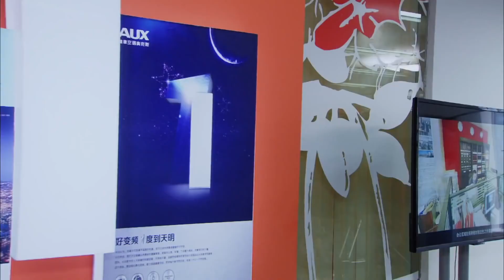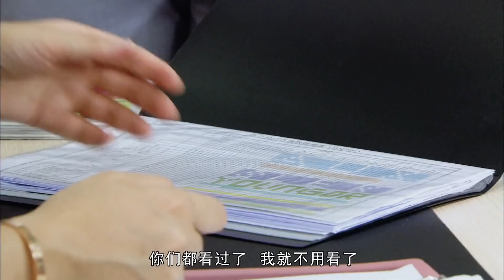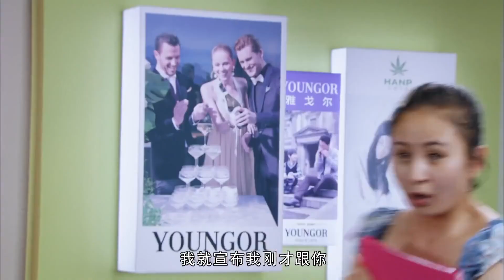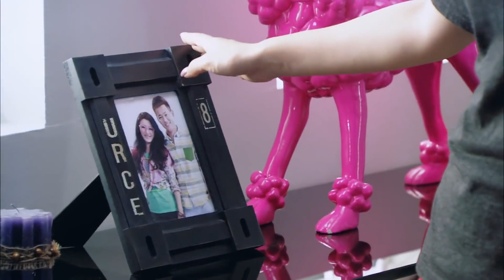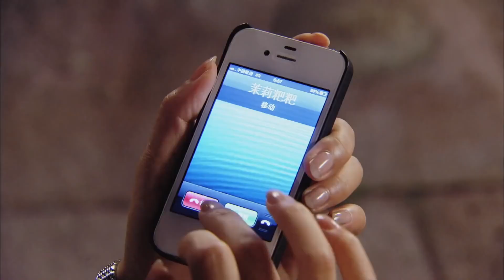離婚攻略 42（劉濤&塗松岩的十年婚姻破碎，才明白幸福就是我最愛的人在身邊） 【2022電視劇】